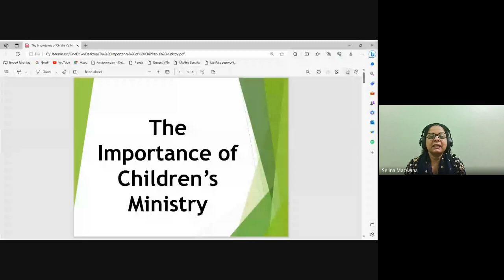Weekly Mentoring Hour | 31 Aug 2023